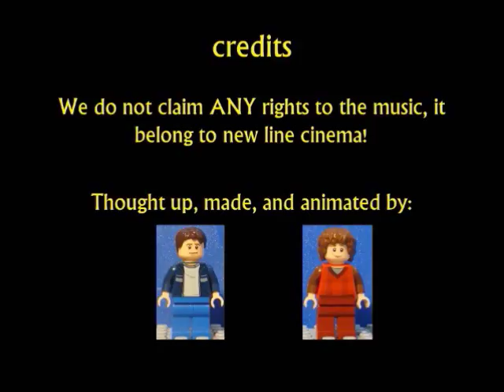Lego Lord of the Rings: Shelob Attacks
this was a videos that was previously on the BreboPictures channel, and we thought it was worth re-uploading! enjoy!